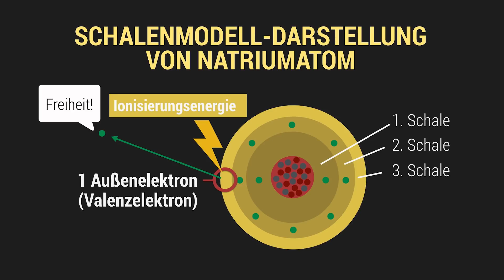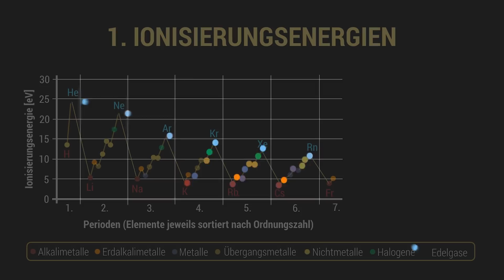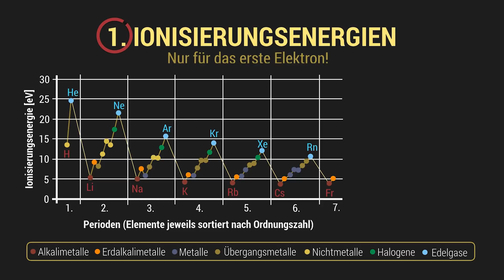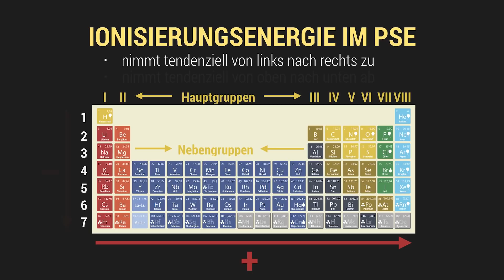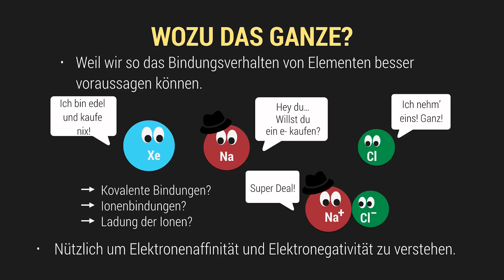Ionisierungsenergie / Ionisationsenergie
📺 ALLE KANÄLE

» CREDITS

Geschrieben von: Woojin Shin
Visuelle Konzeption: Antje Heidemann
Ton: Alexander Giesecke
Schnitt & Effekte: Ullrich Köhler